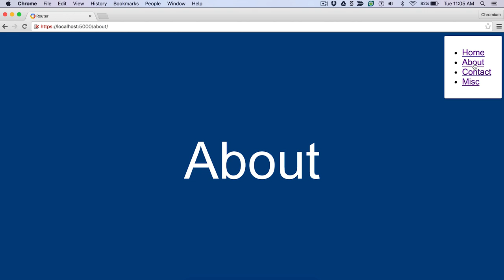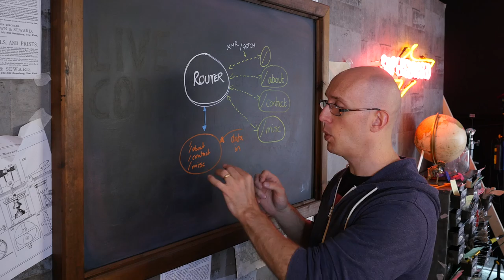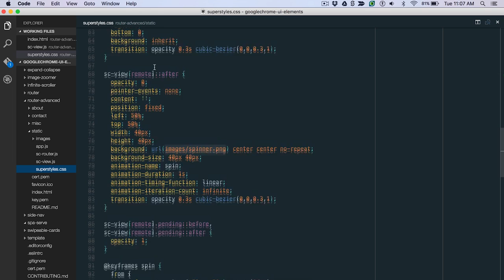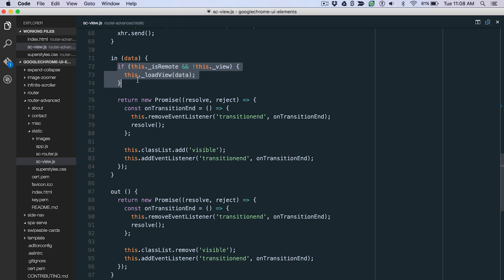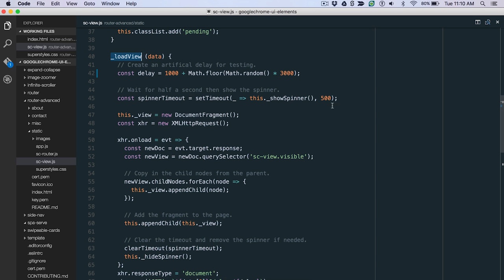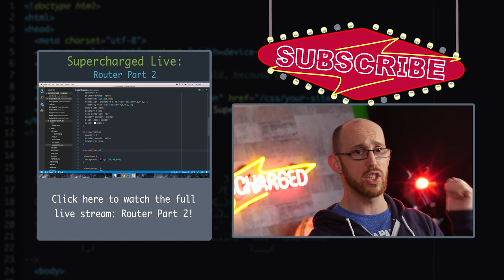Router Part 2: TL;DW - Supercharged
Paul recaps what went into the second part of building a Router!

If you want to see the full live stream video,